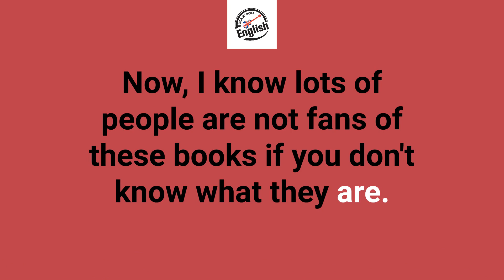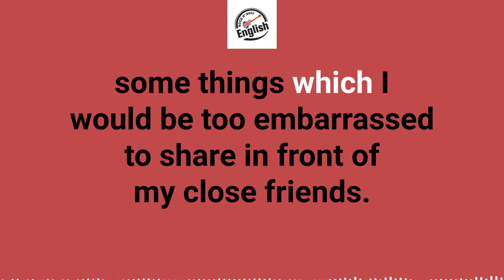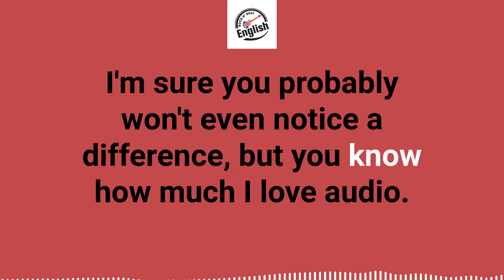Learning Through Books | RnR English with Masha | EP 317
We discuss the effectiveness of teaching English through self-development books, which is the method Masha prefers to use for teaching. We also share our experiences with these types of books and how they have helped us personally develop and discuss running book clubs.

*🎧 Jungle Listening Course*
Enhance your understanding of fast-spoken English with "Jungle Listening" - the only course that makes it simple and learnable!

*Key Moments & Timestamps*
00:01 Introduction to Rock n' Roll English
02:46 Conversation with Masha Begins
03:03 Masha's Teaching Methodology
05:03 The Impact of Nonfiction Books
08:17 The Role of Audiobooks
10:07 Masha's Book Club
13:19 The Power of Reading and Learning
19:28 Balancing Reading with Parenting
22:48 How to Join Masha's Book Club
23:33 Wrapping Up the Conversation